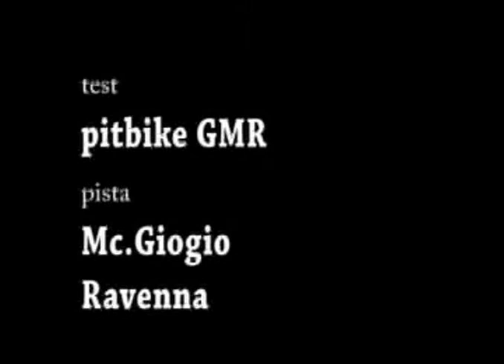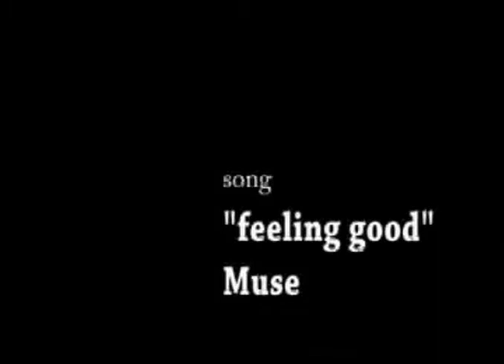minisx feeling drive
Mc.Giogio test Gmr